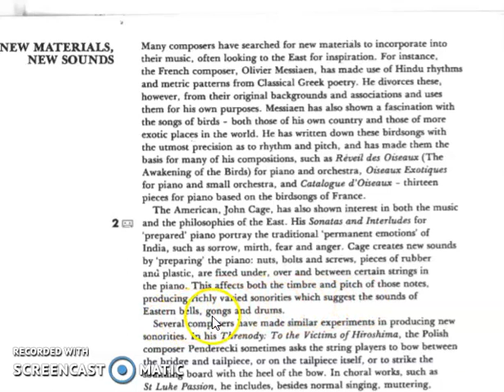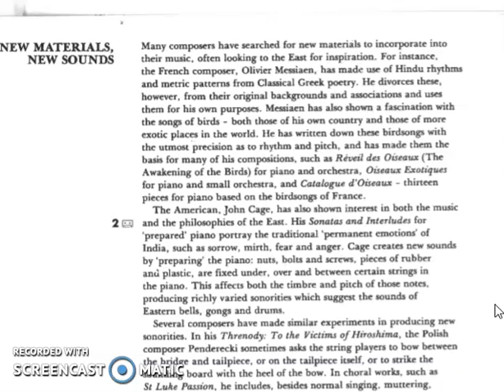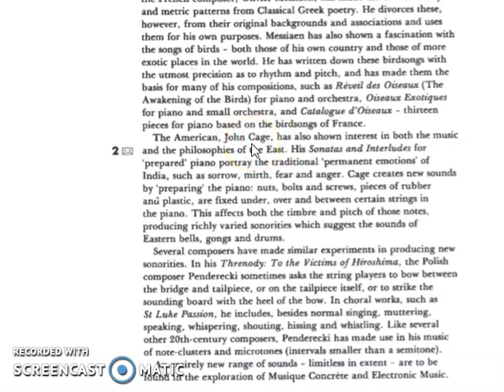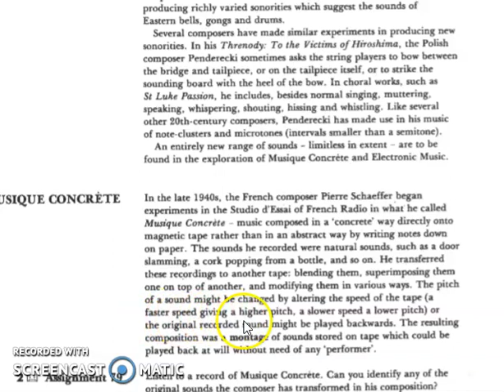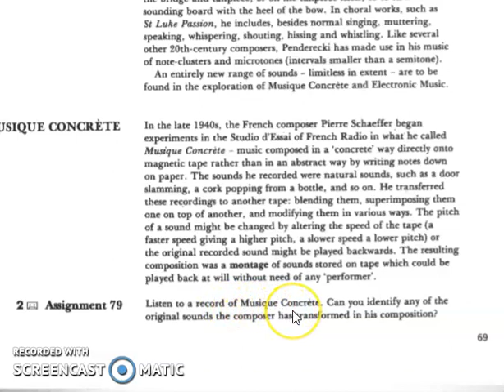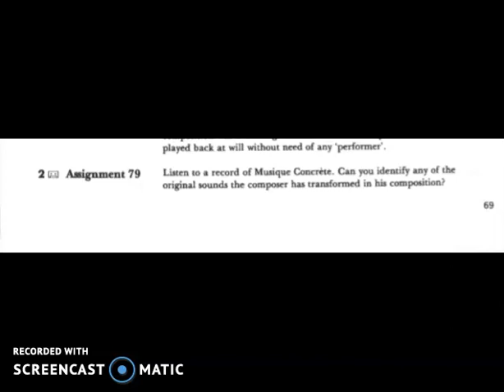IGCSE 20th century Music : New materials, sounds and Musique Concrete